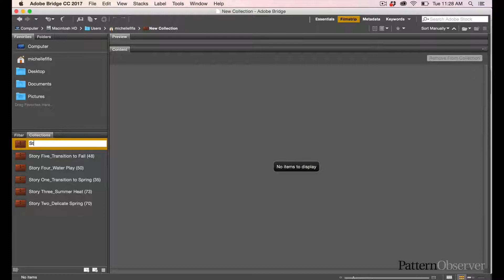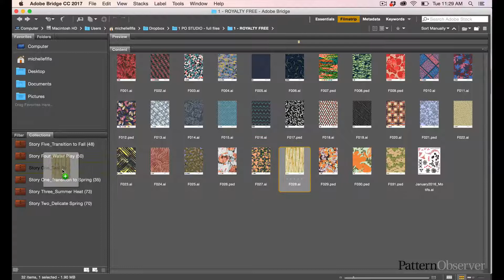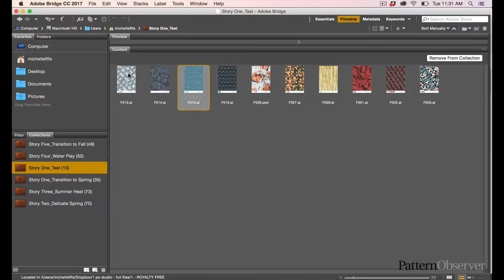Using Adobe Bridge to Prepare for Pattern Presentations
In this tutorial you'll learn how to use Adobe Bridge to prepare for pattern presentations, interviews and print shows.